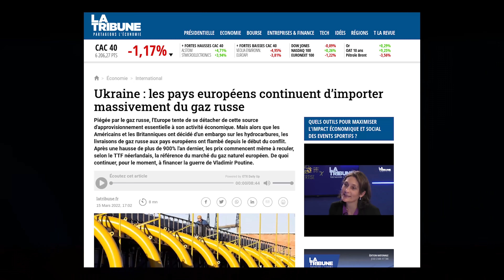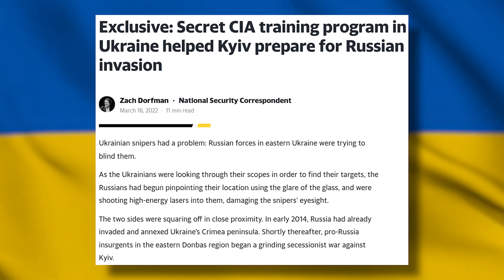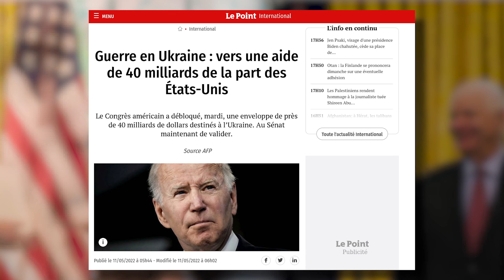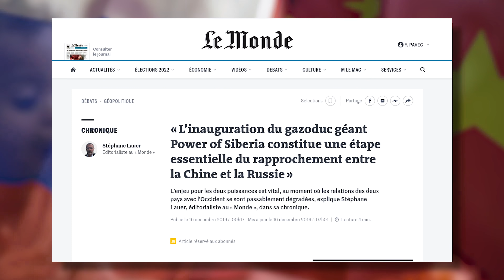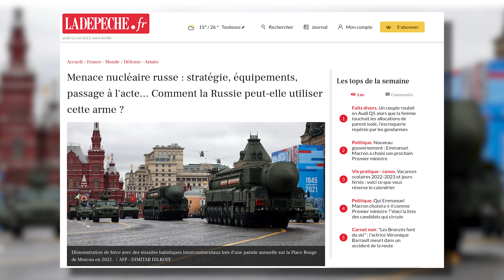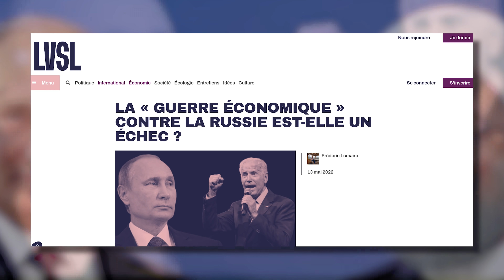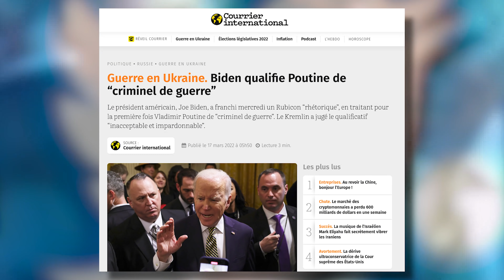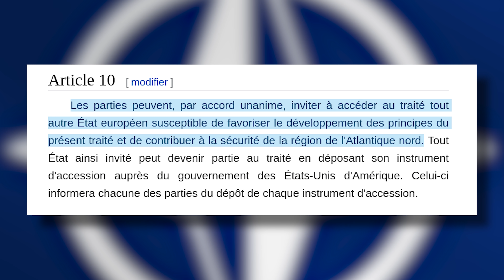Ukraine : Le nouvel Afghanistan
00:00 : 1 - Introduction
01:12 : 2 - Avant la guerre
06:58 : 3 - Livraison d'arme et sanction
12:58 : 4 - Résultat de la diplomatie
19:41 : 5 - Conclusion